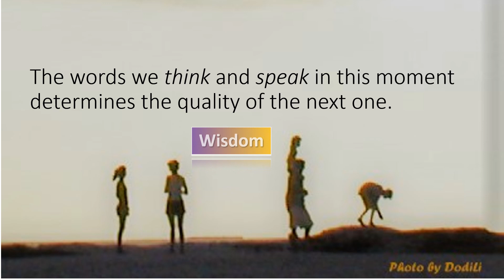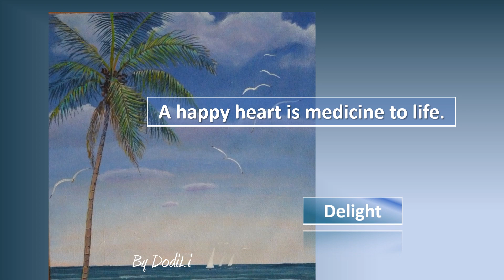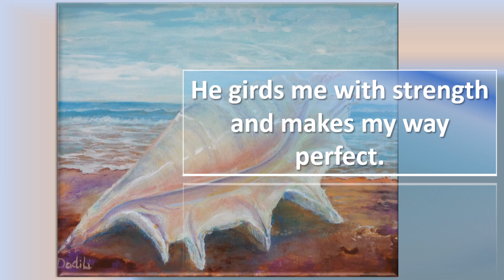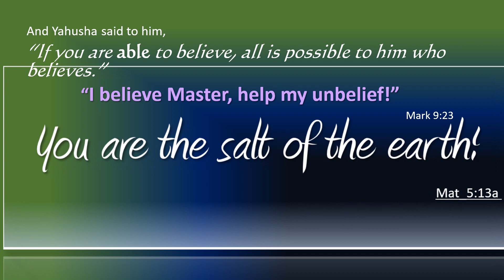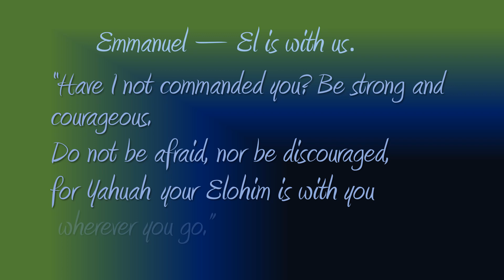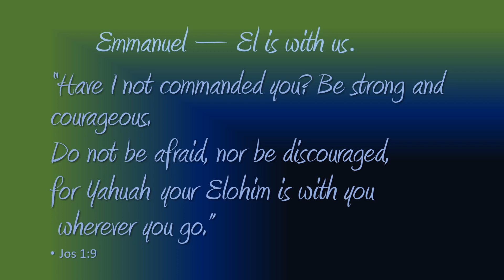Salt Air POWER WORDS Art by DodiLi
Relax and focus on the positive words, letting them bring refreshment.